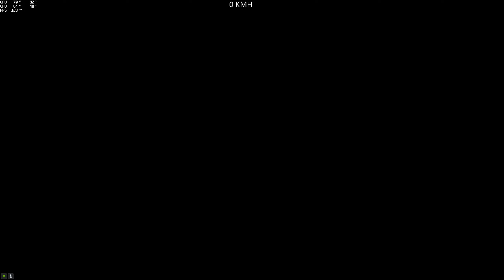Level Asian French #15 @Lucas35bzh-GTA gta5 pc asian 🇨🇵